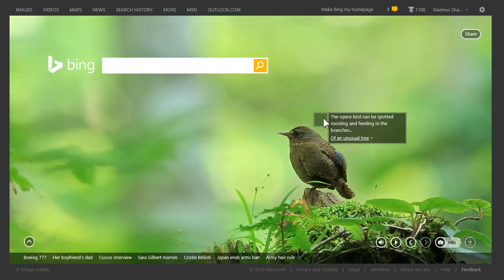Cute Opera Bird featured in Bing